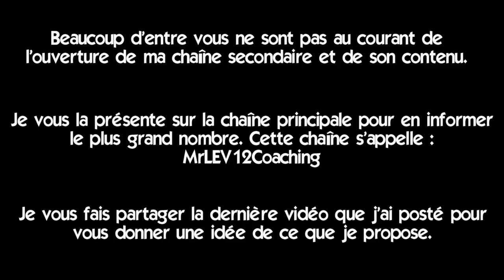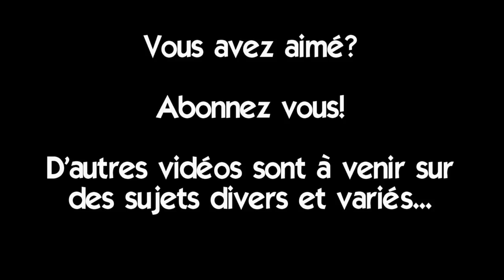Présentation de ma chaîne secondaire et de son contenu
Je vous présente ma chaîne secondaire réservé au sport, beaucoup d'entre vous ne sont pas au courant de son ouverture car j'attendais d'être sur de pouvoir poster régulièrement sur des sujets différents.

Je vous propose de regarder ma dernière vidéo en date pour vous donner une idée de ce que je propose et si cela est susceptible de vous intéresser.

Merci à Parano pour les sons comme toujours